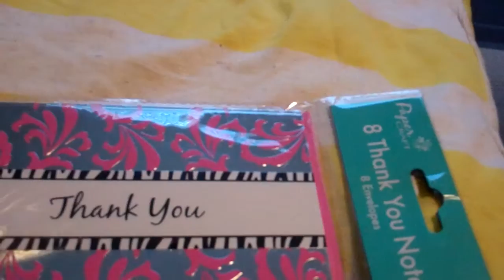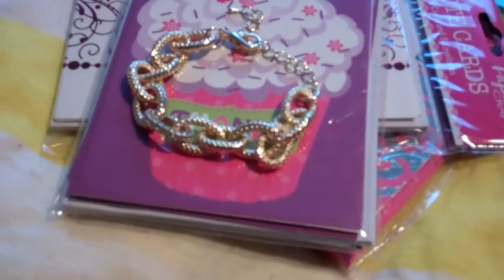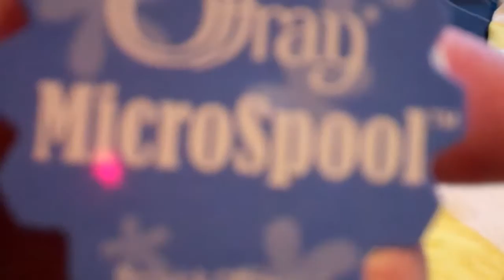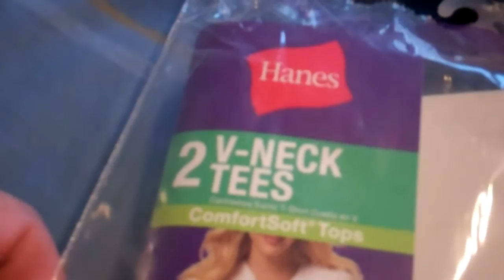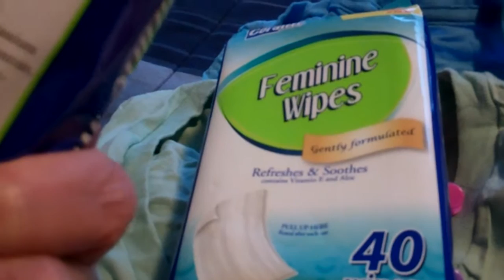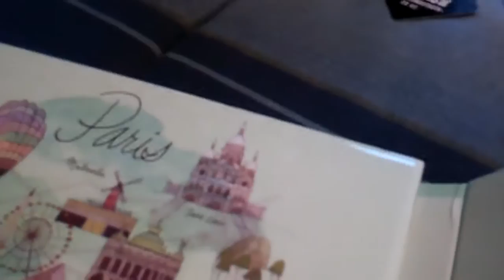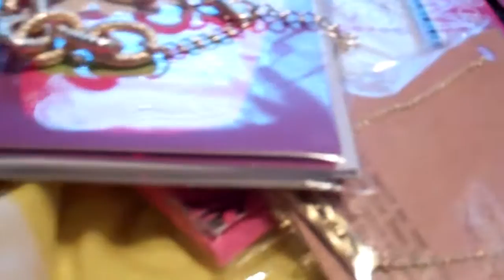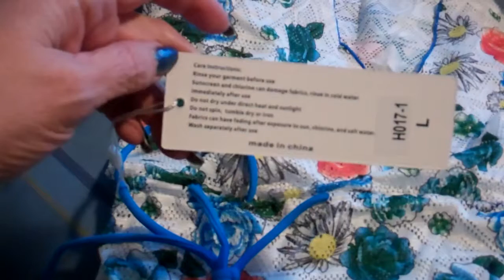Combined Hollar.com Haul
You will receive a $2 credit when you order and I will receive a $2 credit when you place your order using my link.

I look forward to and enjoy your comments very much.  (((Hugs))) ♡~Lori